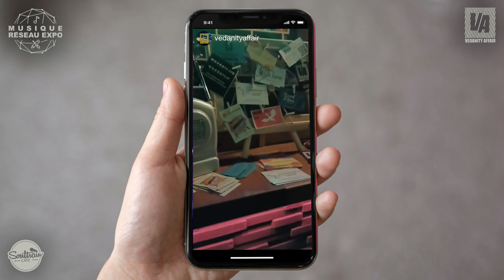MUSIQUE RÉSEAU EXPO : Mema + D.Lee.K + Moon Panic + Albertine @ Soultrain Café (Lille)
Soultrain & Vedanity Affair présentent :
🎶 MUSIQUE 🌐 RÉSEAU 🎨 EXPO
📆 Jeudi 8 Décembre
⌚ 19h - 00h @ Soultrain Café
Soirée entre professionnels et passionnés de l'Art et de la Musique sous toutes leurs formes.
Viens et ramène :
☞ Tes ''Oreilles'' pour écouter la Musique;
☞ Tes ''Yeux'' pour apprécier l'Expo...
Et surtout n'oublie pas ta ''Carte de Visite'' pour élargir ton réseau (ça c'est la base) !!!

• MEMA
Chanteuse
A débuté la musique dès ses 6 ans, et c'est à 18 ans qu'elle composera ses premières chansons. Mais tout commence donc avec son premier single Darling, néo soul.

• D.LEE.K
DJ
Avec plus de 20 ans d’expérience dans le domaine du
deejaying DJ D.LEE.K a su faire sa place dans son domaine
de prédilection. DJ pour Feini-X Crew et membre de Be4t Slicer.

• MOON PANIC
Illustratrice
Customise des vinyles inutilisables pour en faire des décorations, à partir de vos demandes de personnalisation ou avec ses propres projets.

• ALBERTINE
Illustratrice
Artiste autodidacte implantée à Lille, je peins dans mes toiles des corps qui véhiculent les émotions qui le traversent et le mettent soudainement en mouvement.

• SOULTRAIN CAFÉ
Soultrain café, un subtil mélange des cocktails à la black musique, de la décoration cosy à l’ambiance animée,
des planches raffinées à la réception d’artistes, le tout dans une atmosphère sobre, chic et décomplexée !
- Soul music, funk, new jack, hiphop
- Cocktails raffinés, bières et autres
- Planches, petite restauration chaude
- Concerts et lives DJ
Feel the Soultrain' Expérience !

• VEDANITY AFFAIR
Label Indépendant Atypique / Association franco-italien.
Créé en 2010 Vedanity Affair est une association et un label indépendant franco-italien.
Vedanity Affair promeut, valorise, soutient et accompagne les artistes dans le secteur de la musique et de la culture urbaine.
Au-delà de l'accompagnement dans les étapes d’un projet artistique, le but de l’association est de favoriser la création de liens et échanges entre les différentes professions artistiques.
Ainsi à travers l’organisation d’évènements et ateliers, artistes professionnels, amateurs, musiciens, vidéastes, photographes ou encore graphistes se rencontrent pour partager leur art, s’en nourrir et créer des collaborations.
Enfin Vedanity Affair propose également de la Sensibilisation à la Surdité à travers l'Atelier Percevoir La Musique Différemment, soulignant que la musique nous ne l'entendons pas seulement avec les oreilles.
Vidéo : Lucas Babasasa
Soundtrack : ADM - caliente